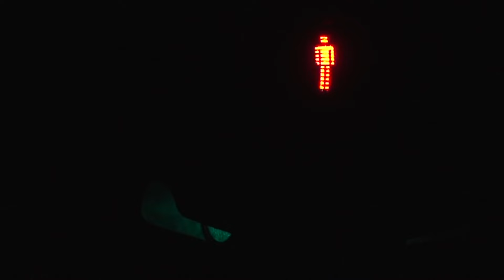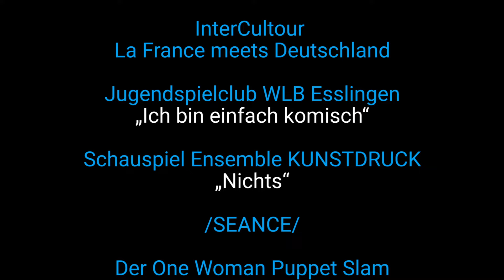Best Off Festival 2016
Am Samstag, den 23. Juli 2016 wurde die östliche Altstadt Esslingens zum  Brennpunkt junger darstellender Kunst und Musik. Die junge Kulturszene präsentierte ein vielfältiges Programm: Slam Poetry traf auf Schauspiel und experimentelles Theater, Human Beatbox auf Lyrik, Songwriter auf Poetry Slammer, Bands auf DJs.

Gezeigt wurde ein „Best Of“ der jungen Kulturszene der Region. Die Beiträge stammten sowohl aus der freien Szene, der sogenannten „Off-Szene“ als auch aus etablierten Institutionen wie der WLB, die junge Künstler fördern.

Die „Playlist“ für den Tag zeigte ein vielfältiges und buntes Programm, das die  unterschiedlichsten Handschriften und Stimmen unter einem Dach vereinte, mit Arbeiten, die teilweise extra für das Festival entstanden sind.

Dabei sollte „Best Off“ nicht nur Lust auf außergewöhnliche und junge Kunst und Kultur machen, sondern auch zu einer Vernetzung der beteiligten KünstlerInnen beitragen.